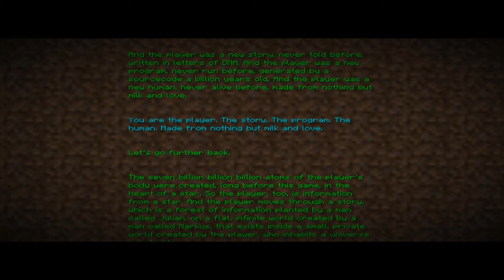Don't Starve: Analysis and Comparison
I wanted to make a video today, so I made a video today.

I tried not to make it a review, but it ended up that way anyways. Whoops.

Maybe more to come.